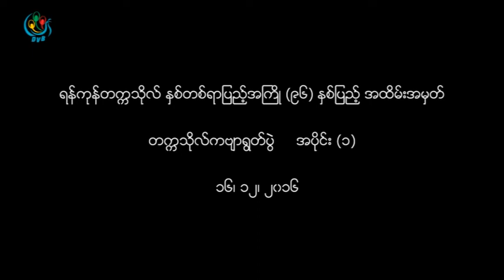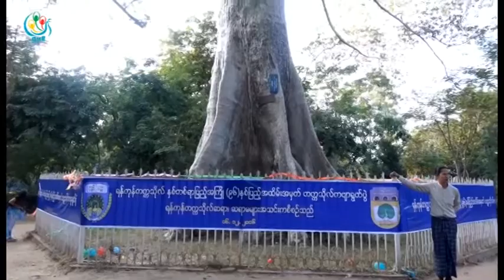DVB TV - စာအုပ္တန္းမွာ လမ္းေလွ်ာက္ျခင္းအစီအစဥ္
ဒီတစ္ပတ္ စာအုပ္တန္းအစီအစဥ္အတြက္ ကဗ်ာဆရာေတြ၊ ၈၈မ်ိဳးဆက္ေခါင္းေဆာင္ေတြ ပါဝင္ၿပီး ရန္ကုန္တကၠသိုလ္ထဲမွာ ပထမဆံုးအႀကိမ္က်င္းပတဲ့ တကၠသိုလ္ကဗ်ာရြတ္ပြဲအေၾကာင္း အပိုင္း (၁) ကို တင္ဆက္ေပးမွာျဖစ္ပါတယ္။
ရုိက္ကူး၊ တင္ဆက္၊ တည္းျဖတ္ - ေနရီရီ